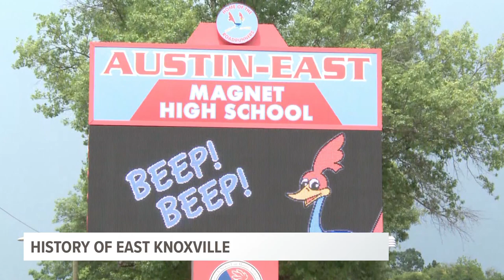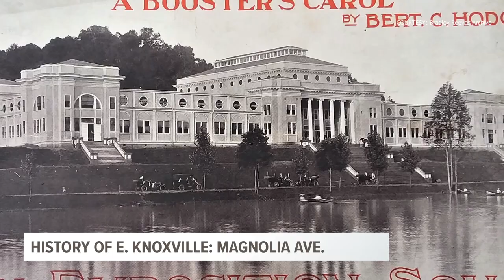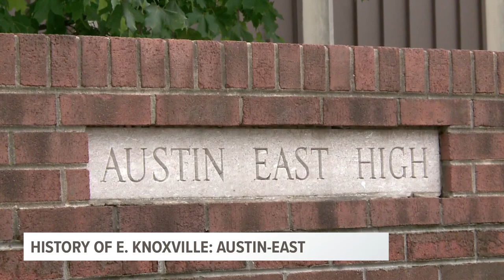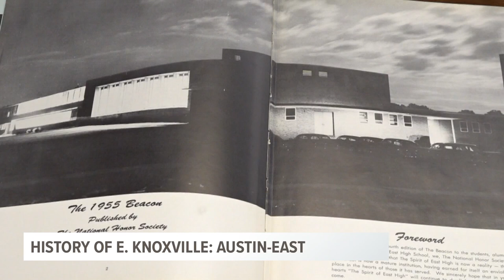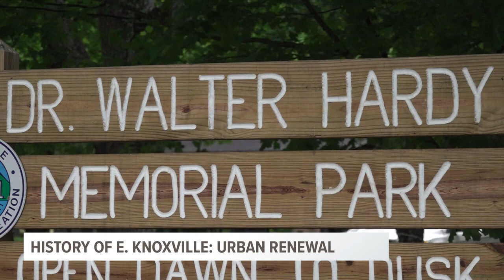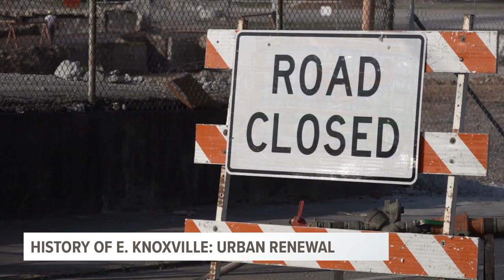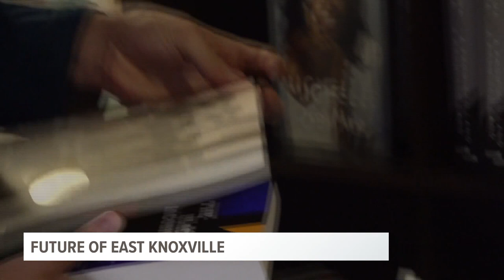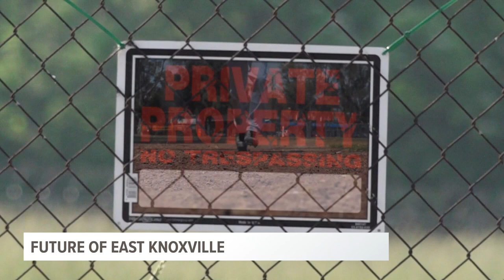10News Special: The History of East Knoxville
Beyond the headlines, how much do you know about East Knoxville? The area has a complex history with many highs and lows -- and it all started more than a century ago at the gate to downtown Knoxville.

00:00 Intro
01:21 Magnolia Avenue
06:18 Austin-East High School
09:43 Urban renewal
15:11 Future of East Knoxville